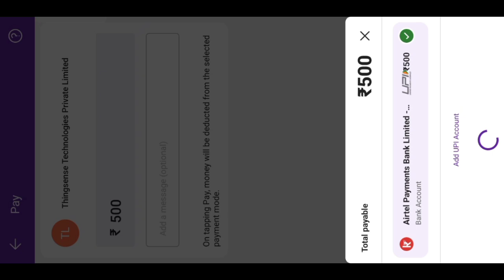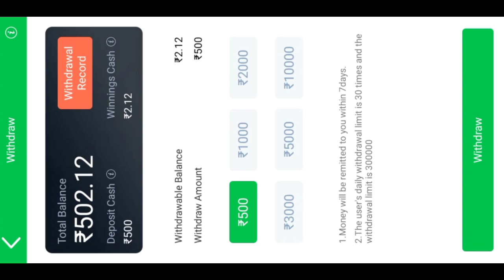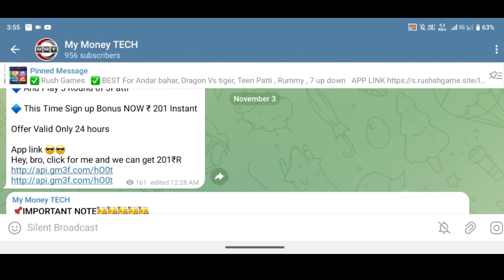😘 Teen Patti Master New UPDATE | Teen Patti Master Withdrawal Problem Solved ✅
2. Rummy Adda 🤞

4. Rummy Paisa ✅

Teen Patti Gold Add cash Problem
EXPLORER SLOTS
Teen Patti Master New Update
Teen patti master recharge problem
Explorer slots game jackpot kaise jite
Rummy adda
Explorer slots jackpot jitne ka secret